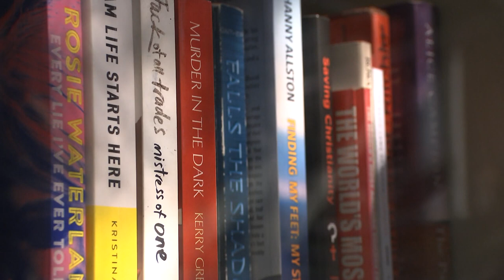Street Library Australia on ABC News Breakfast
Learn more about the Street Library movement in Australia as ABC News Breakfast visits one of Australia's first Street Libraries.